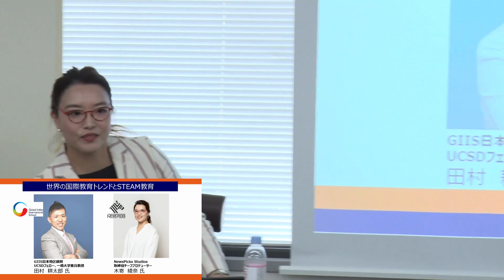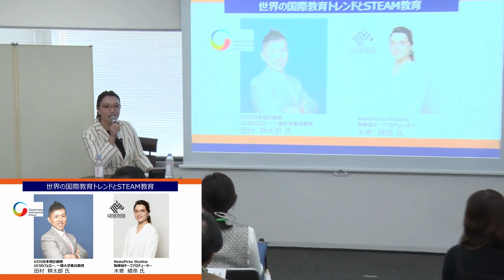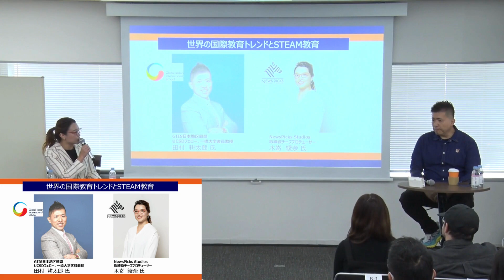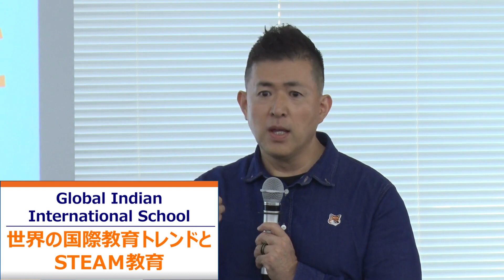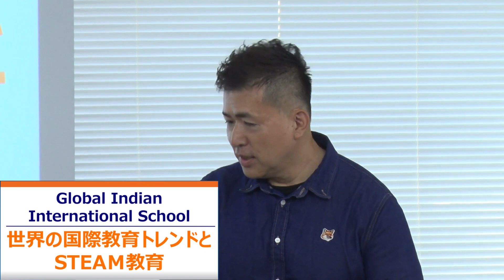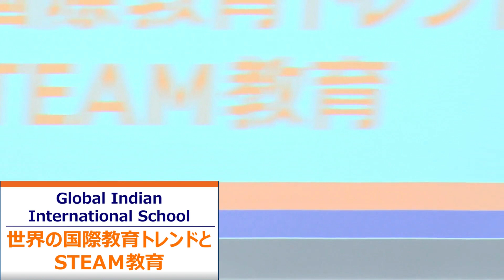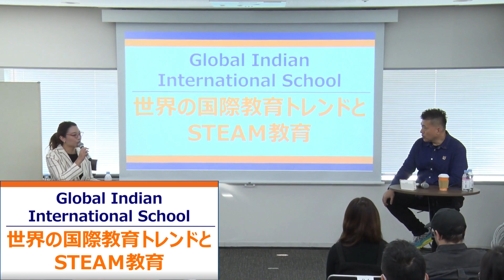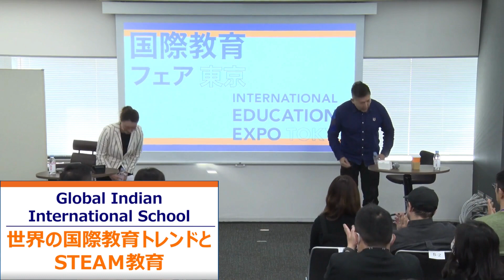International Education EXPO Tokyo Autumn 2023: 世界の国際教育トレンドとSTEAM教育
学校登壇：世界の国際教育トレンドとSTEAM教育

登壇者：
Global Indian International School 日本地区顧問 田村 耕太郎氏
NewsPicks Studios 取締役チーフプロデューサー 木嵜 綾奈氏
進行：フリーアナウンサー 國清 朋子 氏